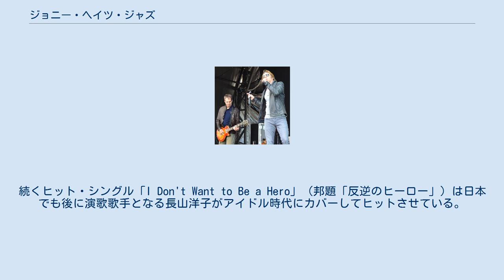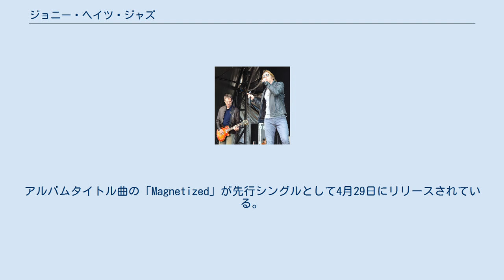ジョニー・ヘイツ・ジャズ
ジョニー・ヘイツ・ジャズ（Johnny Hates Jazz）は、イギリスのポップバンド。
 風変わりなバンド名はメンバーのマイク・ノシートの友人のジョニーがジャズ嫌いであったことから。
 キーボード担当のカルヴィン・ヘイズの父親は、RAKレコードのオーナーで、スージー・クアトロやアニマルズのプロデューサーとして有名なミッキー・モスト。
 その父親の経営するRAKレコードから1986年にシングル「Me and My Foolish Heart」でデビュー。
翌年1987年にヴァージン・レコードに移ってリリースした「Shattered Dreams」が全英5位、全米2位のヒットを記録。
続くヒット・シングル「I Don't Want to Be a Hero」（邦題「反逆のヒーロー」）は日本でも後に演歌歌手となる長山洋子がアイドル時代にカバーしてヒットさせている。
さらにファースト・アルバムの『反（アンチ）ヒーロー宣言』も全英1位を獲得し、順風満帆かと思われたが、1988年にボーカルのクラーク・ダッチェラーが脱退。
後釜として元ザ・キュアーのベーシスト、フィル・ソーナリーをボーカリストに迎え活動を続けたものの、 セカンド・アルバム『トール・ストーリーズ』のリリース直前にカルヴィン・ヘイズが交通事故で大ケガを負い、1年以上も音楽活動が出来ない事態となってしまい、最終的にバンドは解散してしまう。
 2007年9月、カルヴィン・ヘイズとマイク・ノシートのオリジナル・メンバー2人にボーカリストのダニー・サクソンを加えてジョニー・ヘイツ・ジャズを再結成することを発表。
再結成ツアーも行われた。
 さらに、2009年10月にはクラーク・ダッチェラーも復帰してニューアルバムを制作することが発表される。
2010年にはイギリス、デンマーク、シンガポールでライブが開催されるとともに、本格的にアルバムの制作に入る。
レコーディングは2011年から2012年にかけて、ピーター・ガブリエル所有のリアル・ワールド・スタジオなどで行われた。
 2013年5月6日、22年ぶりとなるサード・アルバム『Magnetized』をリリース。
アルバムタイトル曲の「Magnetized」が先行シングルとして4月29日にリリースされている。
 なお、2010年にオリジナル・メンバーのカルヴィン・ヘイズがバンドを脱退。
現在はアメリカに渡り、父親でプロデューサーであるミッキー・モストの伝記の執筆に専念している。